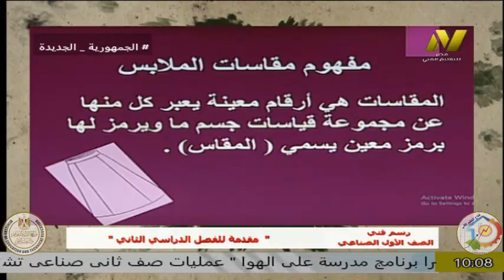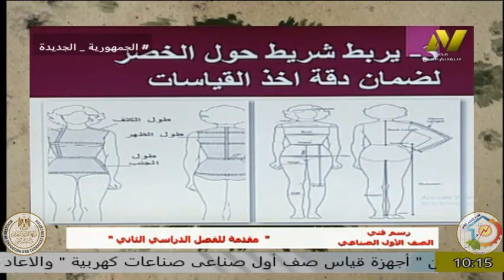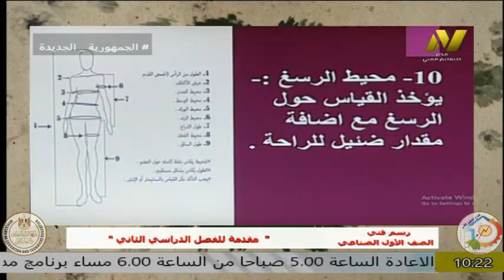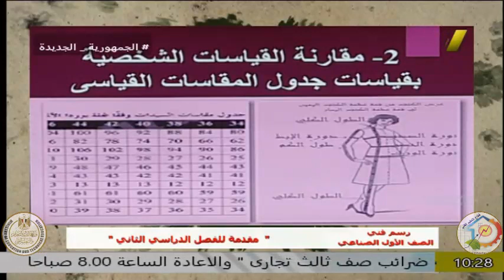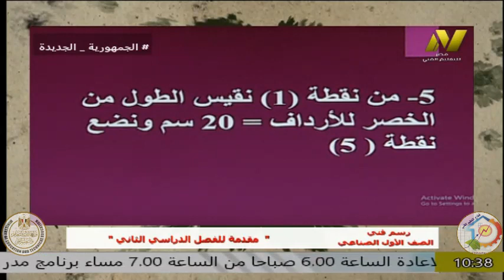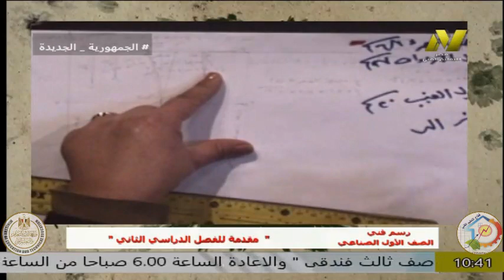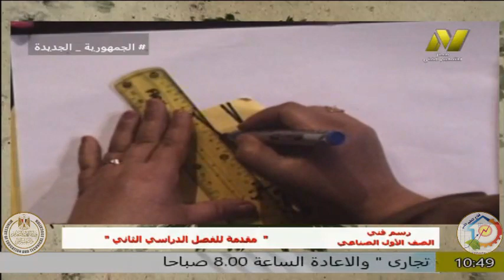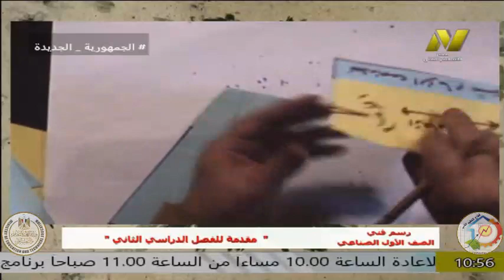الصف الاول صناعى - ملابس وتريكو - رسم فنى - مقدمة الفصل الدراسى الثانى - أ نرمين محمود